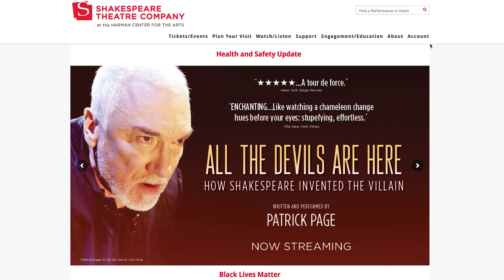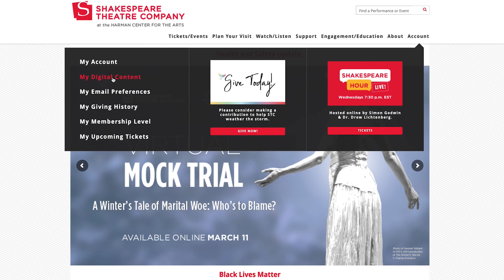February 17 Update from Simon Godwin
Artistic Director Simon Godwin is back from London with several updates for you about his forthcoming film version of Romeo & Juliet, STC's important plans for Equity, Diversity, and Inclusion (EDI), and more.